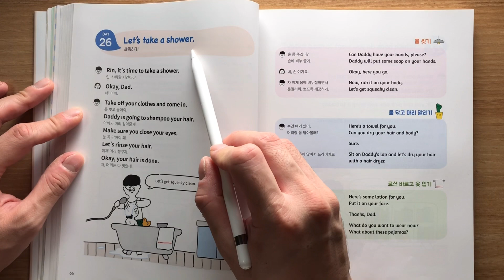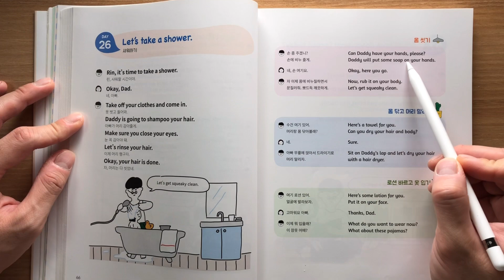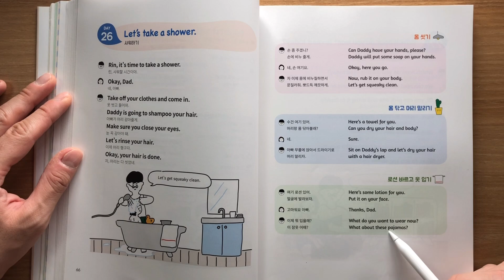[참 쉬운 엄마표영어] Day26 샤워하기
참쉬운엄마표영어 엄마표영어 효린파파 영어책읽기 영어그림책 유아영어 파닉스 영어놀이 효린파파와함께하는참쉬운엄마표영어 아빠표영어 효린파파와 함께하는 참 쉬운 엄마표영어 Day 26음원입니다. Read aloud. 1번 따라 읽고 3번 쉐도잉(효린파파와 똑같이 흉내내기)하기